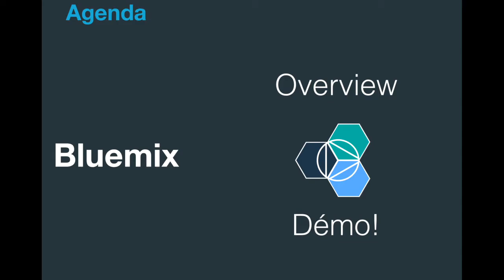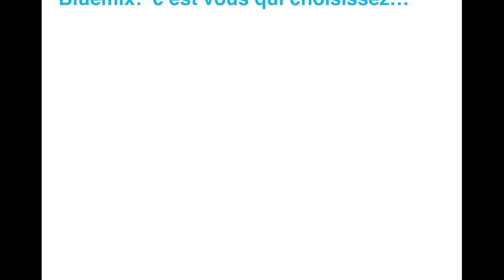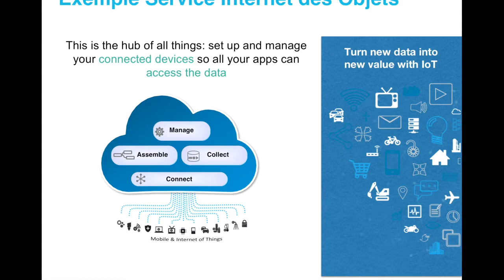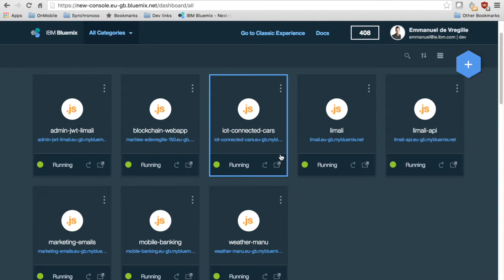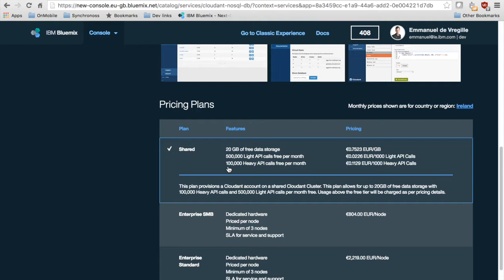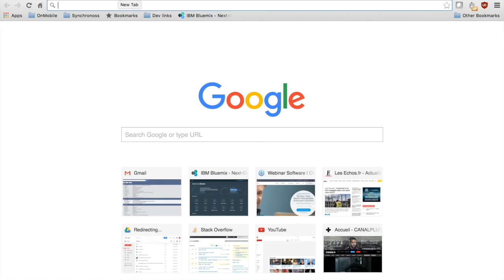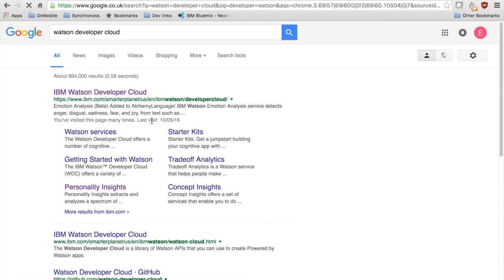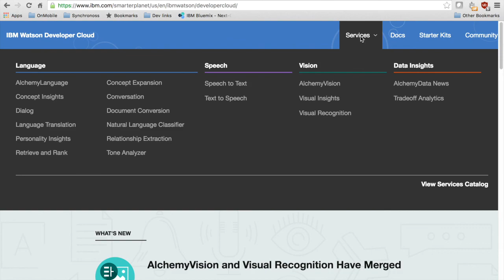Bluemix Overview et Démo Live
Rapide introduction de la plate-forme Cloud d'innovation Bluemix avec une démo live de comment déployer une application web (Node.js) avec une base de données NoSQL (Cloudant).